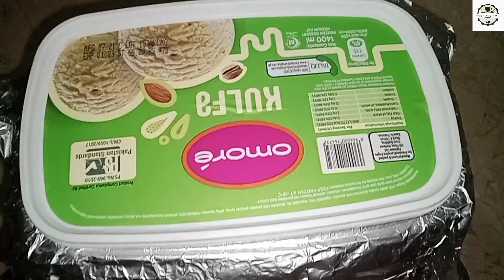Mango Ice cream 🍦 Recipe